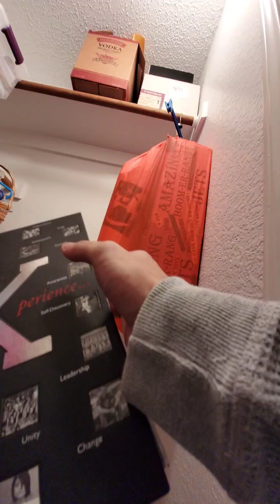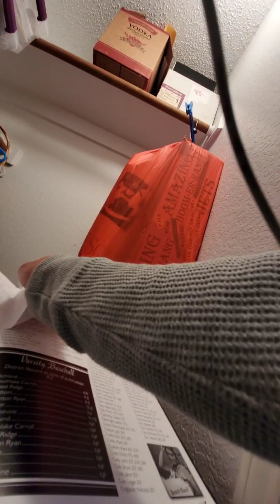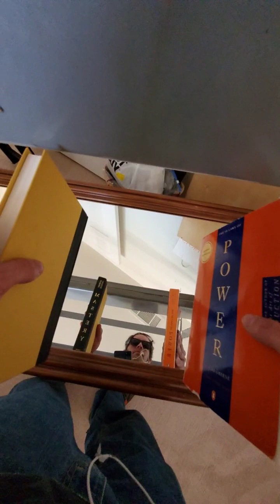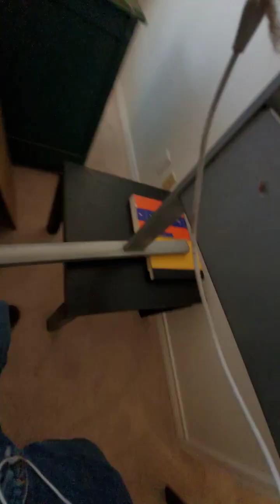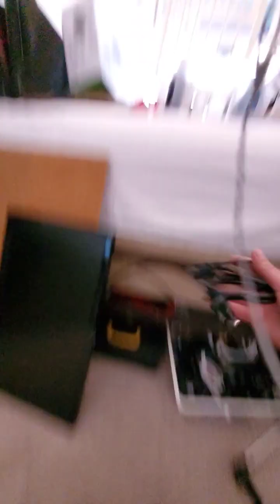Project One Night Stand Ikea pronounced Ikeyuh desk + tv 📺 stand